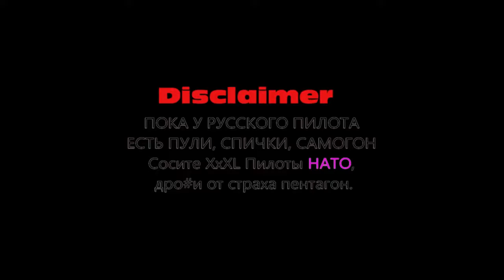Переворот Иммельмана на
Переворот Иммельмана или Петля Иммельмана — фигура сложного пилотажа, полупетля с полубочкой.

Представляет собой половину восходящей петли, которая завершается в верхней точке переворотом на 180 градусов для выхода в обычный горизонтальный полёт.

Оригинальный переворотИммельмана, называвшийся в советской авиационной практике полупетля, состоит из полупетли и полубочки. В результате выполнения приёма в бою атакующий самолёт выходит выше и позади вражеского самолёта, если они до этого были на встречных курсах, что обеспечивает выгодную позицию для успешной атаки